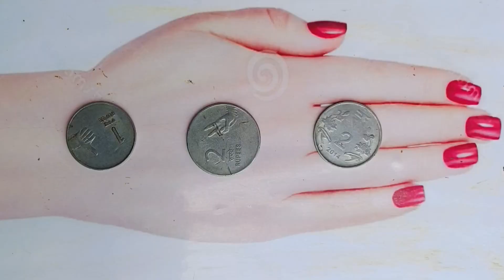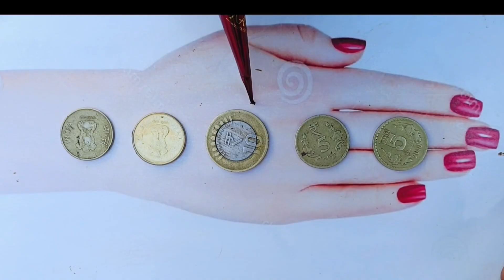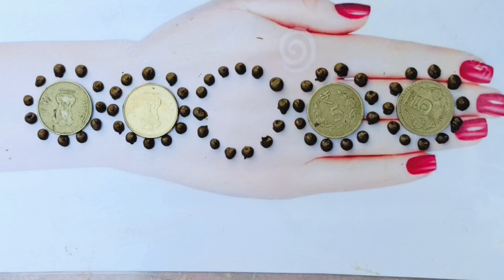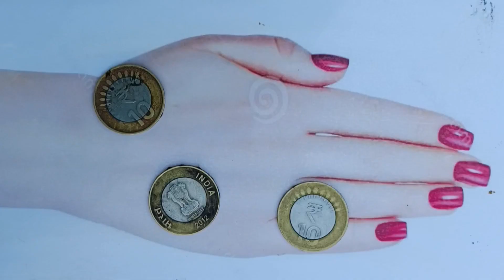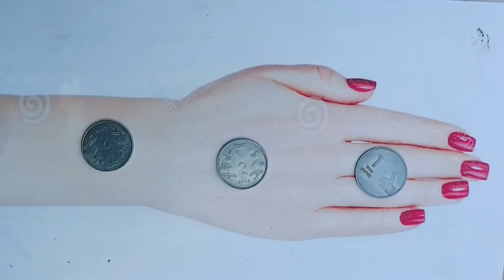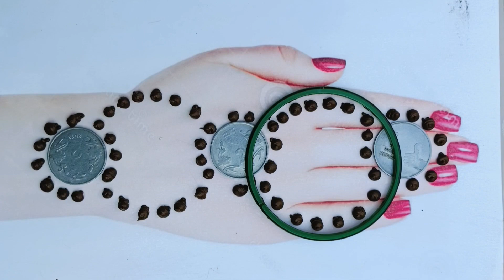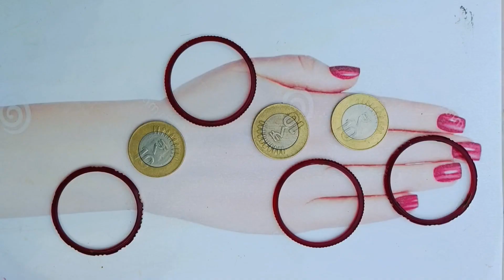Top 25 simple and easy mehndi designs || beautiful mehndi designs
new stylish back hand mehndi design
finger mehndi design simple 2023
unique and easy rangoli for diwali
mehndi design simple and easy front hand new style
mehndi beautiful design 2023
traditional gol tikki mehndi design
mehndi designs back side simple gol tikki
attractive mehndi designs for hands
new mehndi design foot simple
mehndi design new 2023 top 10
henna designs simple and easy
beginner mehndi designs for hands
how to draw henna designs on hand easy
mehendi designs latest easy
mehndidesignforfronthands#arebicmehndidesign

mehndi designs simple full hand

new mehndi design 2023 back hand

easy and beautiful rangoli

stylish gol tikki mehndi design

new mehndi design 2023 tutorial

gol tikki mehndi designs for front
Jhumki mehndi designs
simple mehndi designs
simple arebic mehndi designs
easy mehndi ke designs
simple and stylish mehndi designs
latest mehndi designs for hand
easy henna design
henna tattoo
henna design for hands
full hand ke mehndi ke design
new henna design
simple and beautiful mehndi design
henna design
Arabic mehndi ke design
bangle mehndi ke design
mehandi designs
beautiful feet
beautiful women feet
mehandi ka design foot simple

In my chanel I uploaded beautiful mehndi design. easy mehndi design. mehandi. mehandi designs. simple mehndi designs. leh mehndi design. mehndi design for hand. mehndi trick for hand. dot mehndi trick. mehandi designs. mahandi designs. front hand mehndi. gol tikki mehndi.

today i am very easy and beautiful mehndi design with dot mehndi trick.

queries solved

1. how to make easy mehndi

2. how to make mehndi with trick

3.how to make mehndi for beginners

4.how to make easy henna

flower hand henna/mehndi
back hands henna/mehndi etc
gol tikki mehndi designs for front hand
gol tikki mehndi designs back side
gol tikki

bridal mehandi design for full hands
bridal mehendi designs
Dulhan mehandi design
full hand mehandi design
pattern type mehndi design
pattern mehndi design
pattern type mehandi design